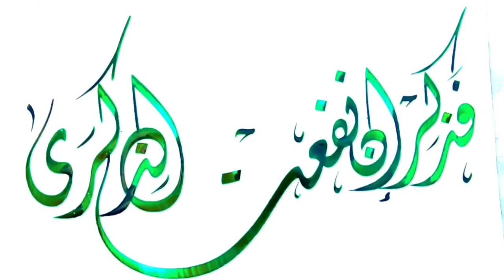الخط الديواني بقلم بوص والحبر العربي | عشاق الخط العربي